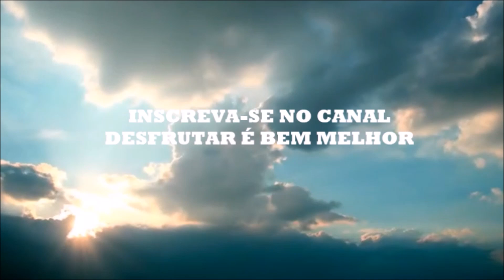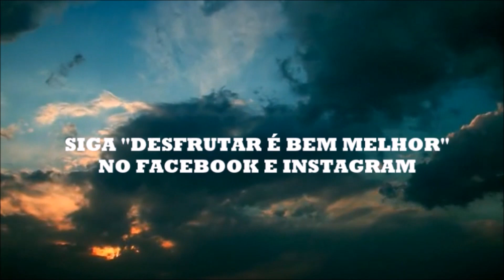PECADO / DISCIPLINA / REFREAR A LÍNGUA / TER PAZ COM TODOS OS HOMENS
Mensagem Liberada para os irmãos da comunidade Serradinha em Fátima-BA / DesfrutarEbemMelhor /